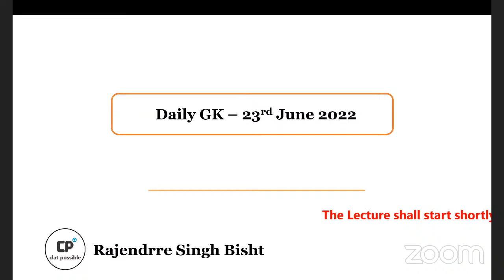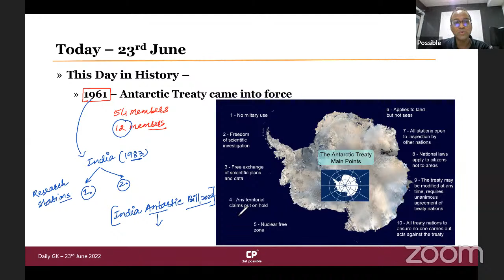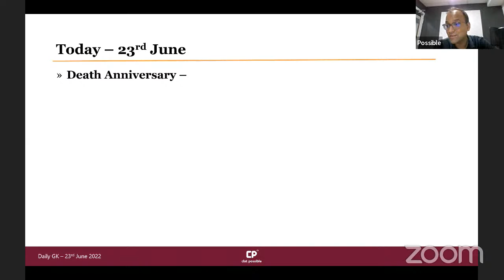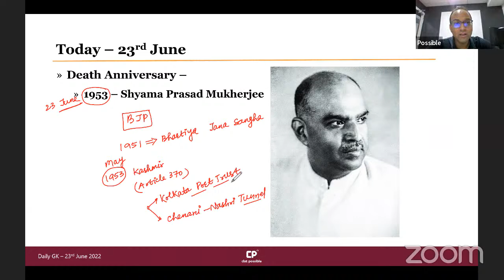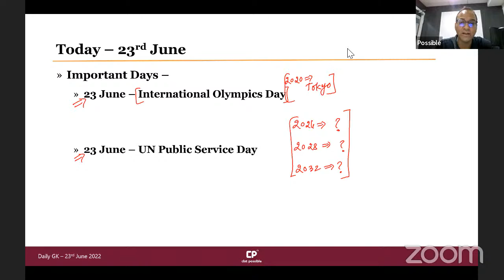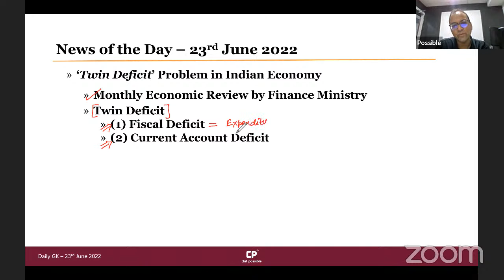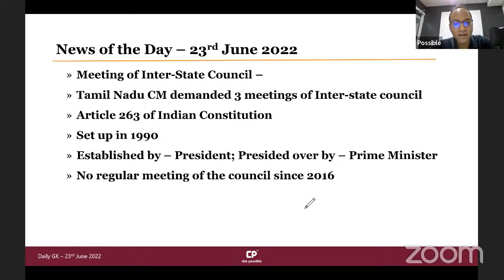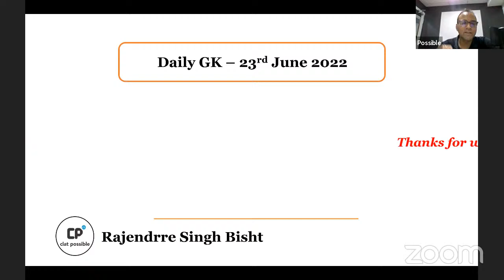Daily GK Update - 23rd June 2022 | Clat Possible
Welcome to CLAT Possible. In this video, sir will discuss the most important daily current affairs which are extremely relevant for CLAT, AILET, SLAT, BLAT, MHCET, Punjab Univ. 5 Year Law, AIL LET (Army Institute), and other competitive exams.

Lucknow - Hazratganj, Aliganj & Alambagh
Chandigarh
New Delhi - Connaught Place & Pitampura
Mumbai - Borivali
Noida
Jaipur
Dehradun
Prayagraj
Kanpur
Patna
Ranchi

CLAT Possible